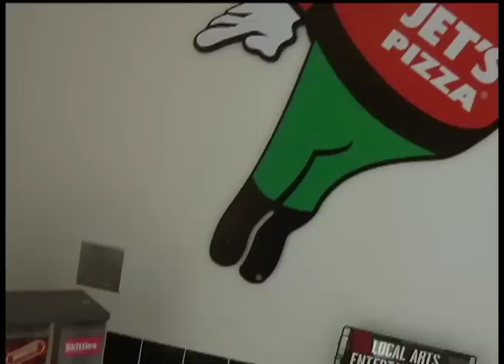City of New Hope key player in Twins ad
The Twins knock one out of the ballpark with fans in New Hope. Residents have a special reason to be excited about the upcoming Twins season, their city is promininately displayed in a new televison commercial.

The city's water tower is just one of many that is featured in a new Twins commercial.

"It is hope. Hope springs eternal, and it does in baseball, and what better sign than that then to shoot the New Hope water tower," said Kevin Smith, senior director for corporate communications for the Twins.

The message is simple. The Twins hope top hit a home run with people in the big city and the suburbs as well.

"Twins territory is New Hope too, and we want them to come out to the games and cheer us on as well," said Smith.

"I got to see our tower in the ad and that was fantastic," said Travis Brown, a long-time Twins fan. "It was a little surprising, I was always especting to see Minneapolis, St. Paul just because that's our capital."

For Twins fans at Jet's pizza in New Hope, they're hoping the ad delivers some recognition.

"For the city it gets them known," said Grant Cayo, a Jet's delivery person. "Not a lot of people know where New Hope is, which is kind of sad. We have our own water tower everybody. We're a growing city and a pretty big one at that."

Already, the commercial is bringing a sense of pride to the city.

"I thought it was pretty neat, the city of New Hope was actually in a Twins ad," said Nick Buetel, another Twins fan.

Cami Dahlstrom said she can't wait to cheer on the team.

"Every year you have to be optimistic, you're always going to get some new players in there, some new blood, so it's kind of fun to see how they're going put themselves together as a team, and see what comes out of it."

Fans in New Hope and across the state will find out soon. The Twins home opener is April 1.

12 News is on Comcast cable channel 12 in the northwest suburbs of Minneapolis and includes the cities Brooklyn Center, Brooklyn Park, Crystal, Golden Valley, Maple Grove, New Hope, Osseo, Plymouth and Robbinsdale.